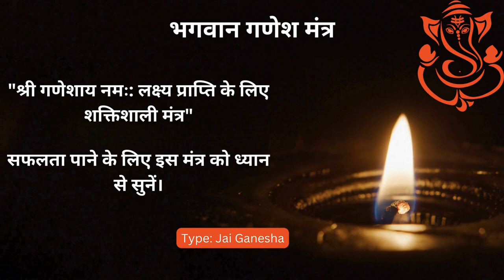"Om Ganeshaya Namah" | Lord Ganesha Mantra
Namaste,
Hello,
Chanting the "Om Ganeshaya Namah" mantra offers numerous benefits. This mantra is dedicated to Lord Ganesha, who is the deity of knowledge, prosperity, and the removal of obstacles. Regular recitation of this mantra leads to progressive advancement in one's life. It enhances the energies of humanity, empathy, and discernment, and helps achieve success in new endeavors. Chanting this mantra brings mental peace and inner prosperity. With the blessings of Lord Ganesha, one gains liberation from difficulties and progresses towards prosperity. Therefore, regularly chanting "Om Ganeshaya Namah" fills life with prosperity, peace, and abundance.